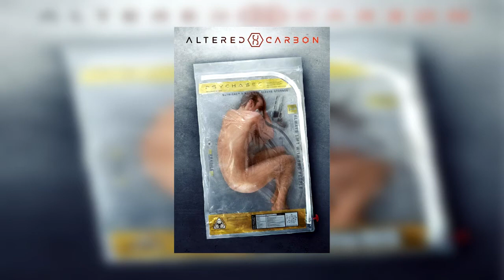Blind Test: Séries/Séries TV n°3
Voici un blind test de séries ! Have fun ! ;)

Vous êtes en train de lire ce message qui ne sert à rien à part vous faire perdre 30 secondes de votre vie. Mais bon apparemment vous aimez perdre votre temps puisque vous lisez encore.
oikezfohnjn, zoejfzojf. Oups désolé c'est mon chat qui s'est mis sur mon clavier. Ah non c'est vrai je n'ai pas de chat.